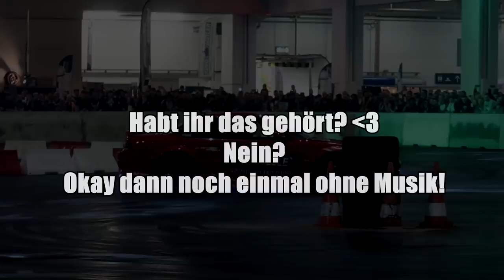S14 2JZ gedriftet auf der Essen Motorshow 2019 | NOFCKSGVN meets KFZFuzies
Im heutigen Video nehmen wir euch mit auf die Essen Motorshow 2019 und treffen folgende Youtuber:

Heute arbeiten wir weiter an dem Felony Form Style Kit fpr die Limo von Fitment Lab, und passen es weiter an den Touring an!
Die Trocknungszeiten sind brutal, und die Fehler die ich aufgrund der mangelnden Erfahrung mit diesem Material mache, kosten mich unglaublich viel Zeit!

Mein Equipment:

Action Cam

Zusatz-Akkus (GoPro)